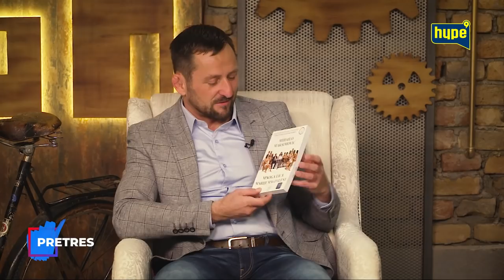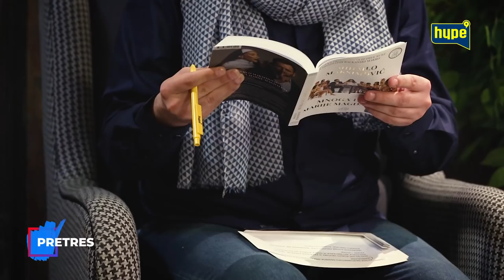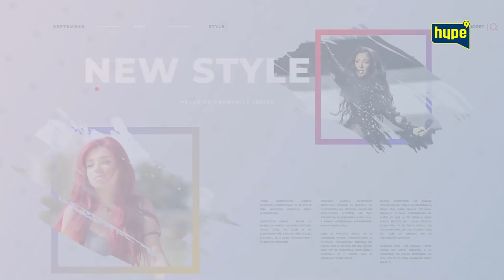Poznati MAKRO Mihailo Maksimovic otkriva: Placao sam devojke koje su radile za mene!